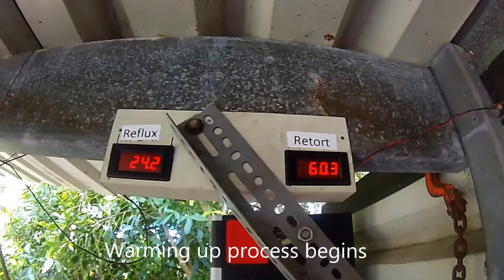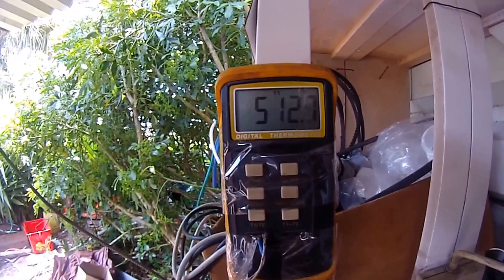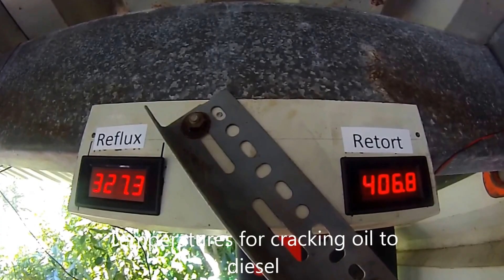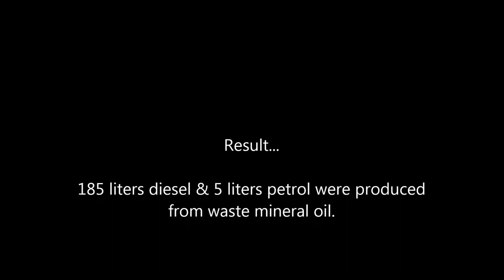Diesel & Gasoline made from what other people throw away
How to make fuel from waste mineral oil or plastic. Caution: Distilling fuel makes  extremely explosive vapor. Please take proper safety precautions.